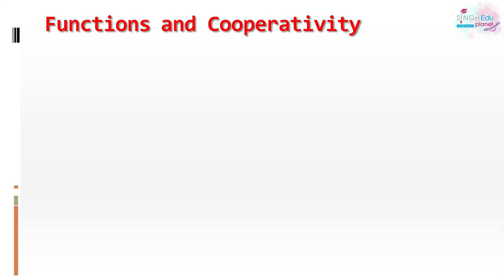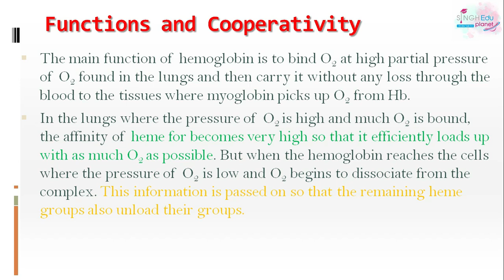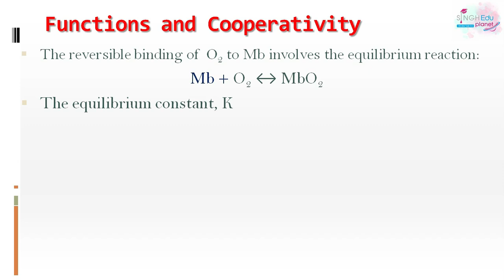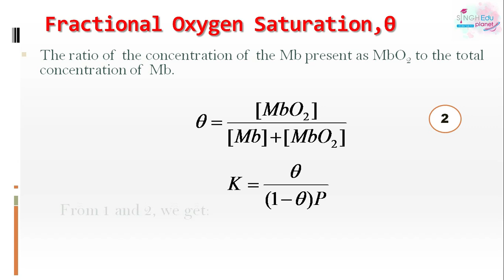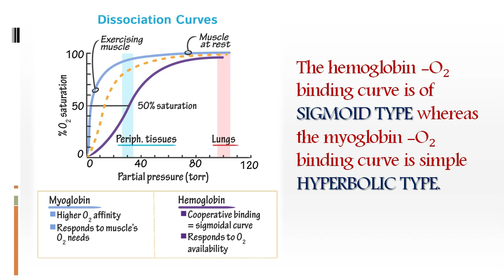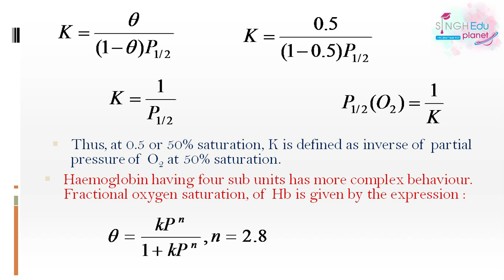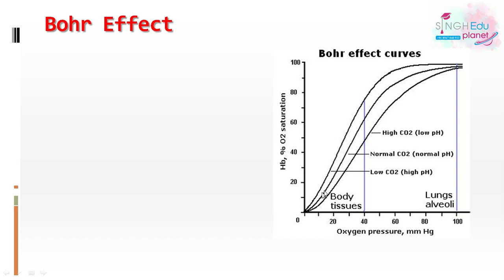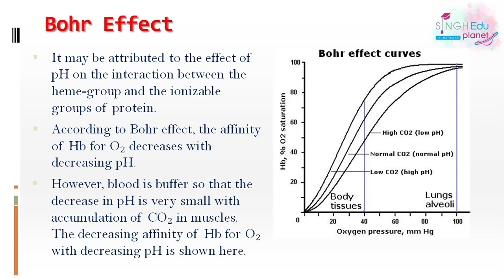Bioinorganic Chemistry BSc 3rd Year |Part 5| Functions| Bioinorganic chemistry for csir net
Hi there! New to Singh Education Planet? If so, here's what you need to know -- We are providing free of cost videos of all lectures of Chemistry from class 9th to Post Graduate level. Watch this full video to understand the concept completely.
Regards: Singh Education Planet

This video describes Myoglobin and Hemoglobin
Functions and Cooperativity.

Sigmoid Curve

Oxygen Binding curve
Myoglobin binding curves
Bohr Effect